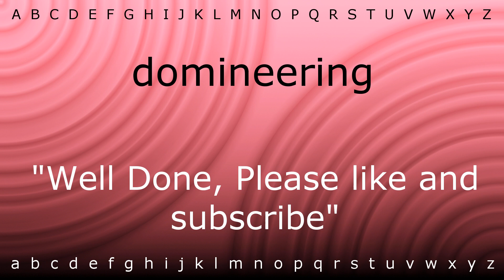How to say 'domineering' with Zira.mp4